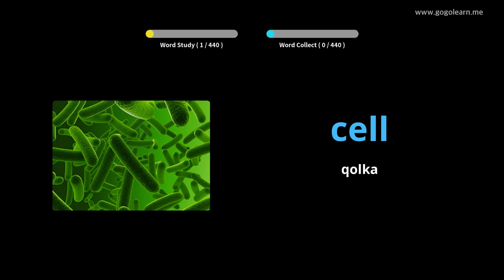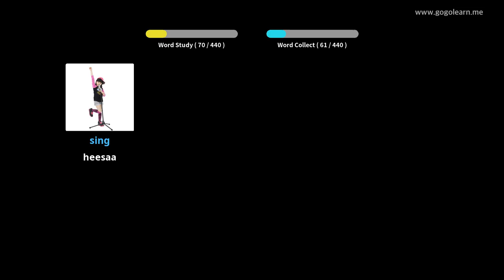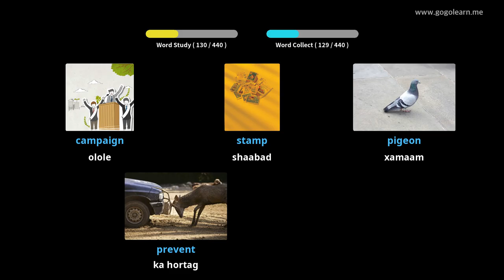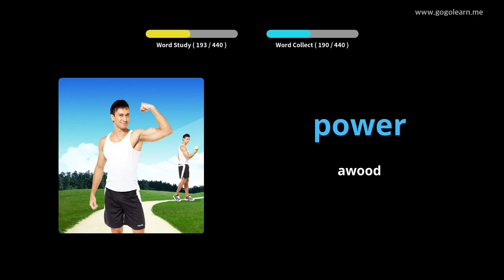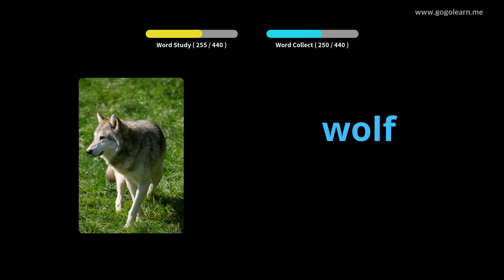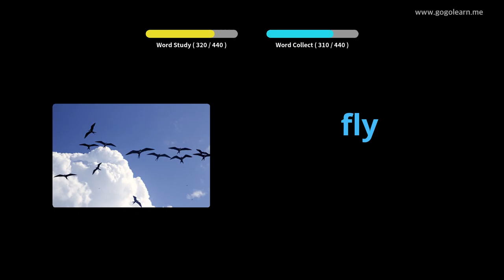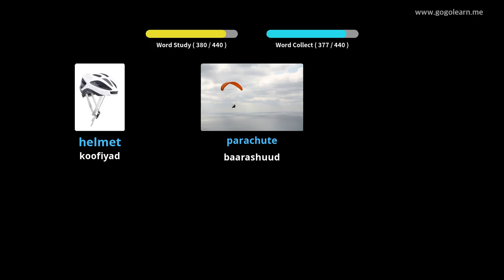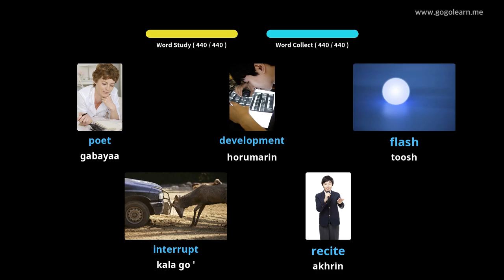Luqadda Ingiriisiga Erayada dugsiga sare 3 |Golearn